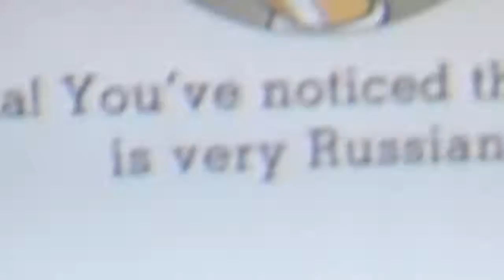Cuphead is slowly killing me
The fact that she says her style is very Russian kills me more.